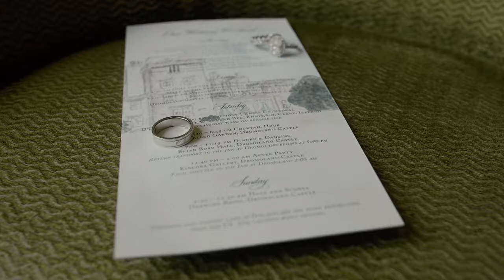A Black-Tie Wedding in the Irish Countryside | Martha Stewart Weddings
Following their traditional church ceremony, this New York City couple brought classic Manhattanite opulence to their wedding reception, held in a historical castle.